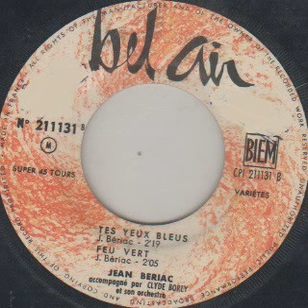Jean Bériac "Feu vert" 1964 Bel Air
7" "Myley" EP vinyl.
France
1964
Pop
Written by : Jean Bériac
Orchestra : Clyde Borly et son Orchestre